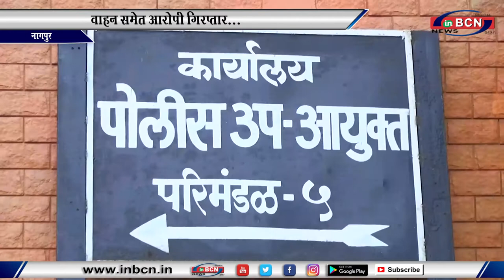कत्ल के लीये जा रहे थे मवेशी...